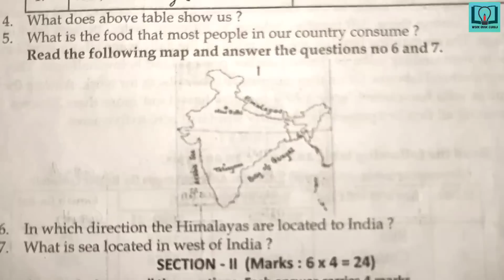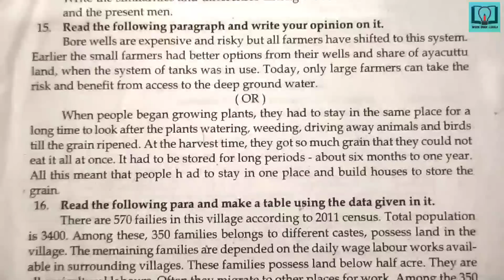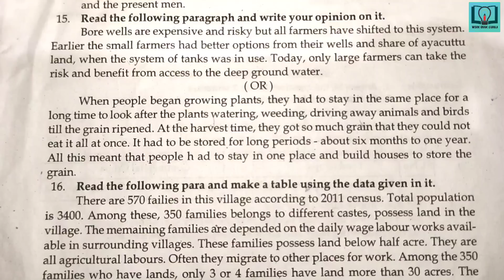6th class | Social | Summative Assessment - 1 | Question paper | SA - 1 |Social sa1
6th class | Social | Summative Assessment - 1 | Question paper | SA - 1 | Question paper | Social sa1

6th class question paper
6th class sa 2 question paper
6th class question paper
6th class question paper
6th class telugu question paper
6th class hindi question paper
6th class english question paper
6th class maths question paper
6th class physics question paper
6th class biology question paper
6th class social question paper
6th class telugu sa 1 question paper
6th class hindi sa 1 question paper
6th class english sa 1 question paper
6th class maths sa 1 question paper
6th class physics sa 1 question paper
6th class biology sa 1 question paper
6th class social sa 1 question paper
6th class telugu sa 2 question paper
6th class hindi sa 2 question paper
6th class english sa 2 question paper
6th class maths sa 2 question paper
6th class physics sa 2 question paper
6th class biology sa 2 question paper
6th class social sa 2 question paper
6th class all question papers
6th class Summative Assessment question papers
6th class telugu Summative Assessment question paper
6th class hindi Summative Assessment question paper
6th class english Summative Assessment question paper
6th class maths Summative Assessment question paper
6th class physics Summative Assessment question paper
6th class biology Summative Assessment question paper
6th class social Summative Assessment question paper
6th class all subjects Summative Assessment question papers
6th class physical science sa 1 question paper
6th class physical science sa 2 question paper
6th class physical science Summative Assessment question paper
6th class question papers
6th class Telangana question papers
6th class ts question papers
6th class District Common Examination Board question papers
6th class all subjects District Common Examination Board 1 question papers
6th class all subjects District Common Examination Board 2 question papers